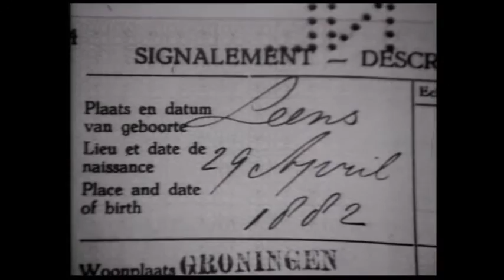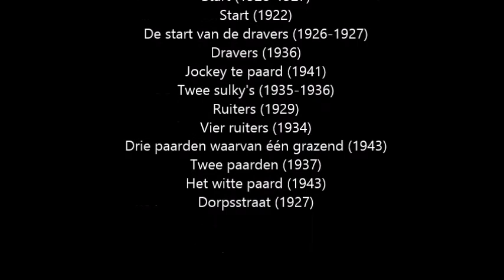Meindert Talma & The Melisma Saxophone Quartet - Leens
1e lied van WERKMAN (Excelsior Recordings; mei 2015)
Opname en productie: Frans Hagenaars
Tekst, compositie, saxofoonarrangementen, zang: Meindert Talma
Sopraansaxofoon: David Cristóbal Litago
Altsaxofoon: Marijke Schröer
Tenorsaxofoon: Henriette Jensen
Baritonsaxofoon: Jonas Tschanz

LEENS
Ik kwam ter wereld op het Hogeland,
de streek waar ik nog altijd naar verlang.
Hoge hemel, een trotse hereboerderij.
Volle tarwe, de zware vruchtbare klei.
Net als zijn vader was mijn vader veearts.
Ik wist het zeker: de mooiste baan op aarde.
Vaak zat ik aan de slootkant uren te kijken
naar de zwaargebouwde landbouwpaarden.
Het leven was goed in Leens. Onze kindertijd een paradijs.

Op een koude winterdag, ik was negen jaar,
sloeg het bittere noodlot toe.
Mijn vader had een boer geholpen
bij het kalven van een koe.
Huiswaarts kwam hij in een sneeuwjacht.
Met paard en sjees reed ie in de sloot.
Hij redde zijn paard  maar kreeg een longontsteking.
Na enkele dagen was pappa dood.
Ons voorbeeld ging heen en Leens was niet langer het paradijs.

We verhuisden naar de stad Groningen.
We woonden tegenover het Noordersportterrein
waar de paardenrennen werden gehouden.
Alles met de drafsport fascineerde mij.
Het machtige ogenblik van de start.
De prachtige beweging van het veld.
De hindernissprong, het uitreiken van de prijzen
bracht mij terug naar ons paradijs.